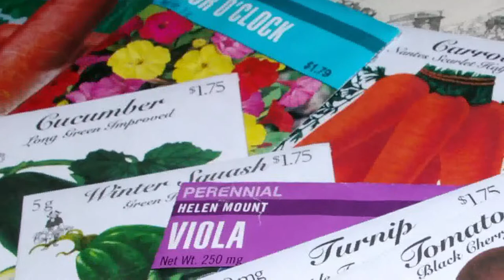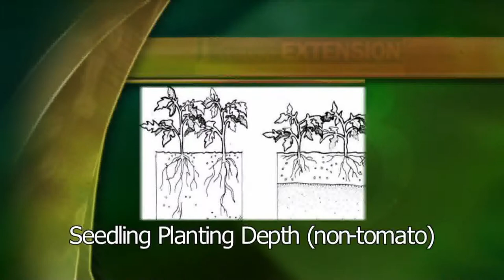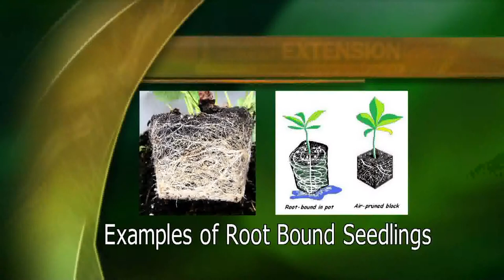Getting Your Garden Started -aired 6/03/13 UVM Extension Across the Fence